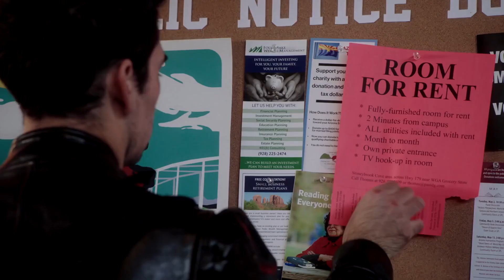СДАЕТСЯ КОМНАТА (2019) - официальный трейлер HD